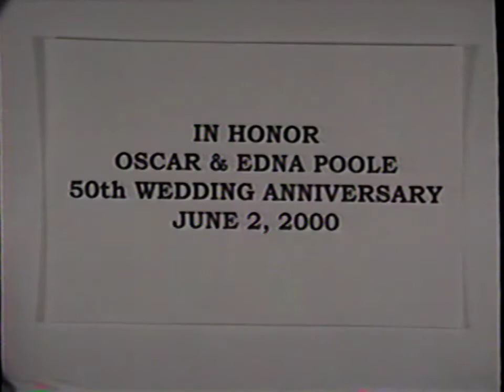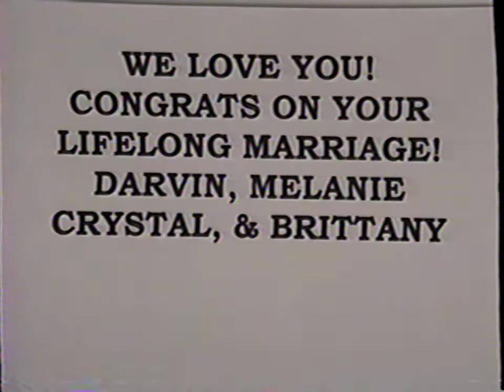Oscar and Edna Poole's 50th Wedding Anniversary - June 2, 2000 [60fps]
In memory of Oscar Poole
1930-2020